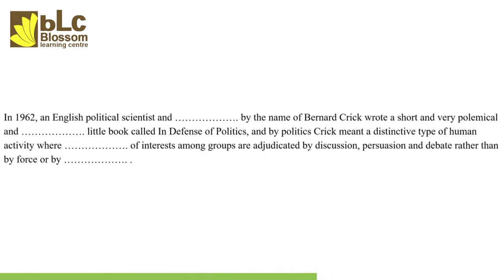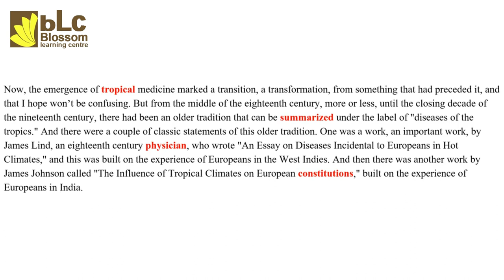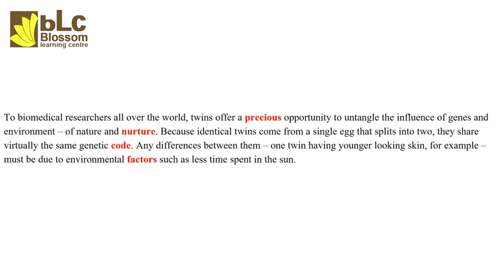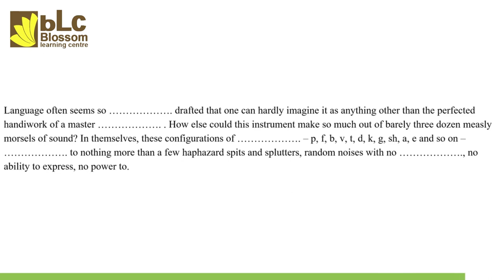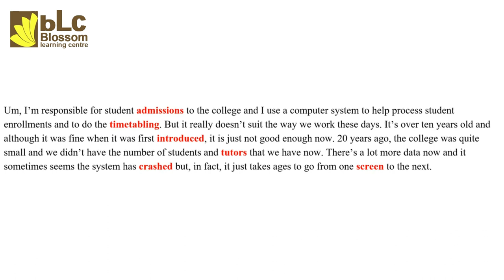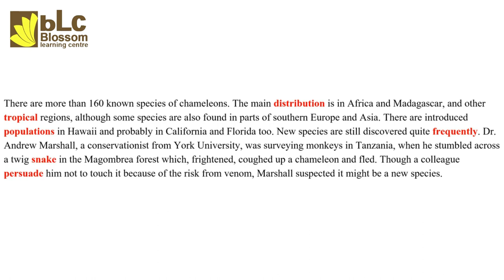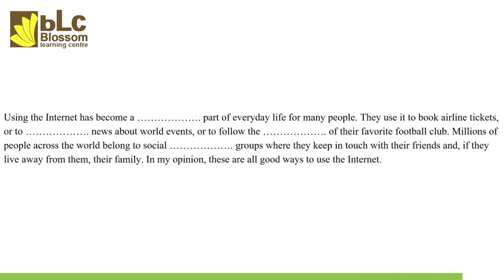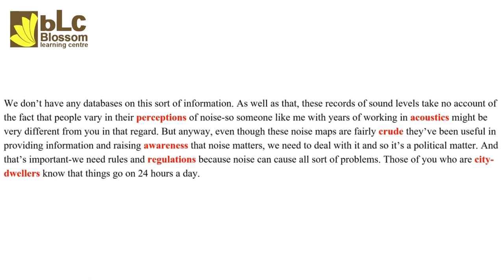PTE LISTENING FILL IN THE BLANKS Exam Repeated Prediction ►►Mar 2023 ll Blossom Learning Centre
Social Networks

foreign admission.
pte killer
pte score 90
Pte test
pte crack
Viren Zamba
Blossom Learning Centre